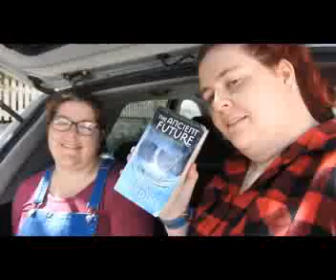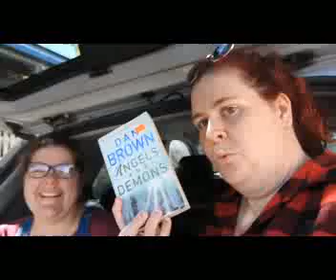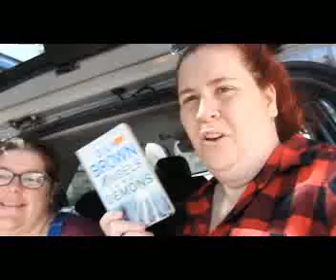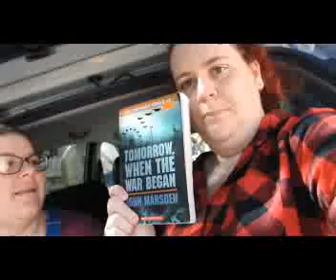Bookshop Challenge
and i challenged eachother to find five books for a total of $10 AUD at a secondhand bookshop sale.
the prompts were
a tome
and or & in the title
No people or animals on the cover
A person on the cover
and by an Australian Author

Her Choices for me
The Ancient Future, The Dark Age- By Traci Harding
Angels and Demons- by Dan Brown
Dark Place - By Gillian Flynn
Oblivion- By Josephine Hart
Tomorrow When The War Began - by John Marsden

I chose for her
Cross Stich - By Diana Gabaldon
Simon & the Oaks - Marianne Fredriksson
Digital Fortress - By Dan Brown
Dead Until Dark - By Charlaine Harris
Favourite Poems - By Banjo Patterson, Selected by Margaret Olds